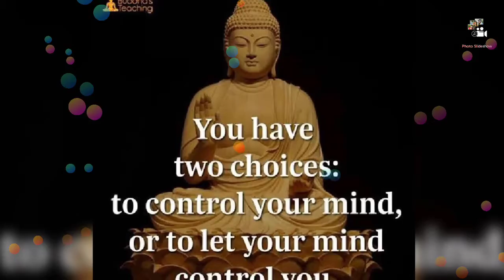Buddha inspirational Quotes